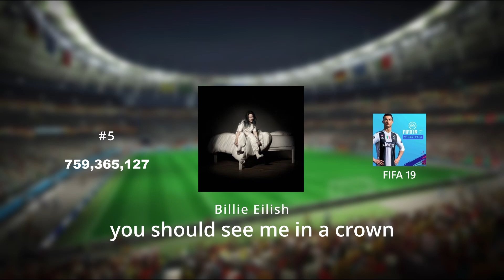Top 50 MOST Streamed FIFA Songs of ALL TIME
All Streaming Data is as of June 1st 2023

Timestamps:
00:00 - Honourable Mention
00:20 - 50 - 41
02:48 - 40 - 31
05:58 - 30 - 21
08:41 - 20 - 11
11:47 - Top 10
13:09 - Top 5